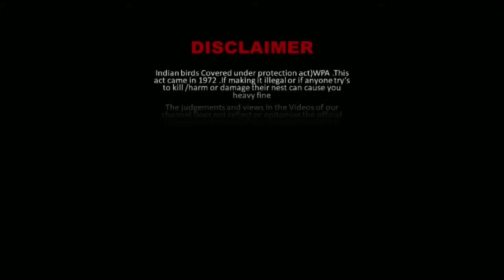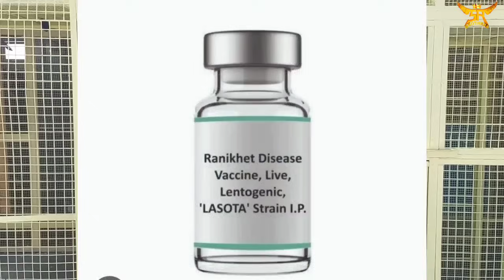ಜೆಸ್ಸಿ ಲಾಫ್ಟ್ ರವರ ಹೋಮರ್ ಪಾರಿವಾಳಗಳ ಬಗ್ಗೆ | Information about KRPC president Suresh sir homer birds